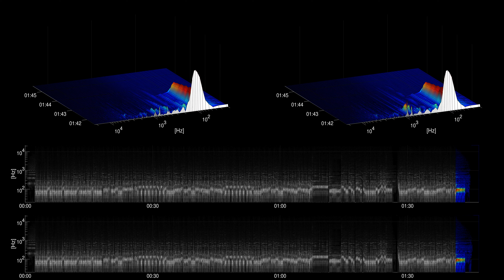[Free Music] Corporation Motivation - Audionautix - cc | Rock | Happy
Title: Corporation Motivation
Artist: Audionautix
Genre: Rock
Mood: Happy
Instruments: Piano, Acoustic Guitar, Bass, Drums,